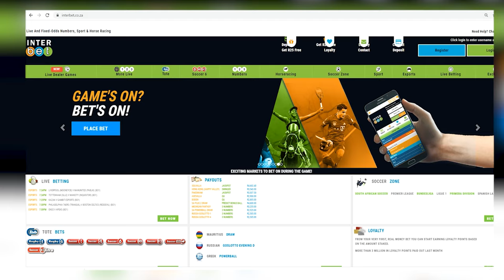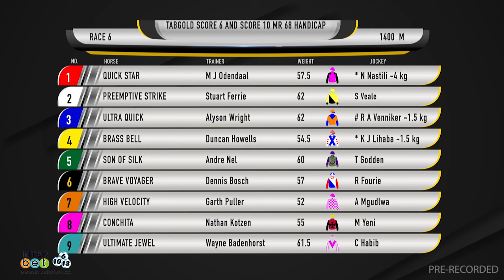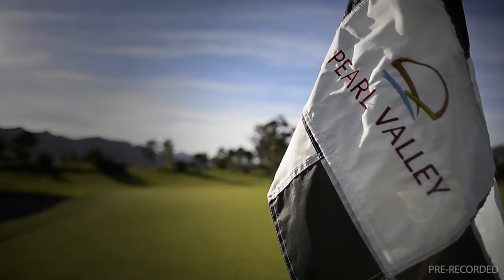20240410 Gallop TV Selection Show Hollywoodbets Greyville Race 6